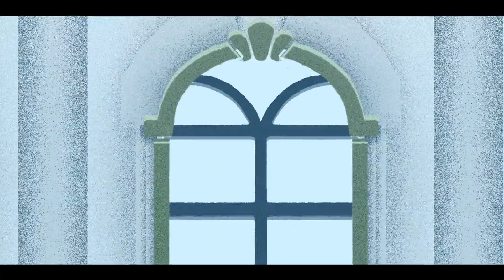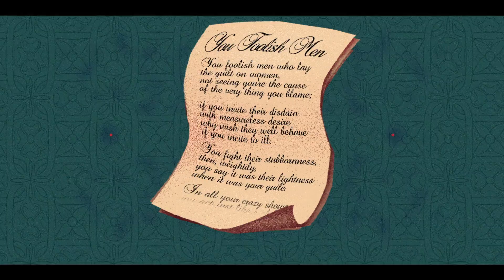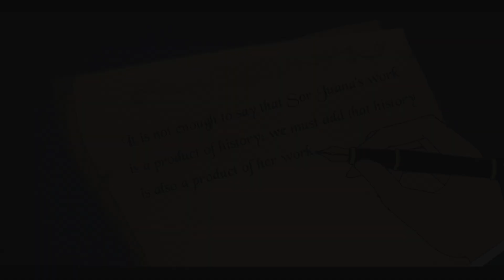History's worst nun, Sor Juana Ines de la Cruz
Juana Ramírez de Asbaje sat before a panel of prestigious theologians, jurists, and mathematicians. They had been invited to test Juana's knowledge with the most difficult questions they could muster. But she successfully answered every challenge, from complicated equations to philosophical queries.